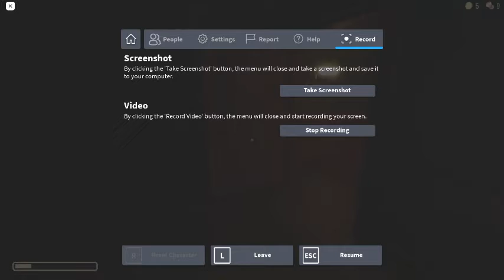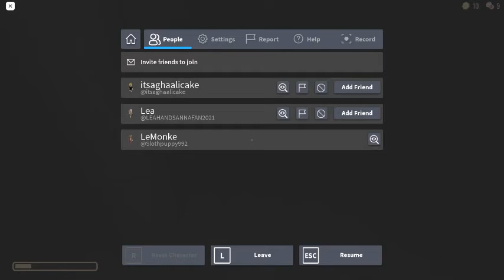monke plays DOORS